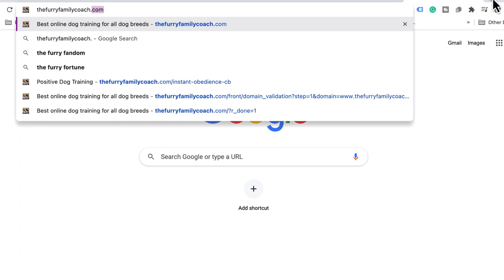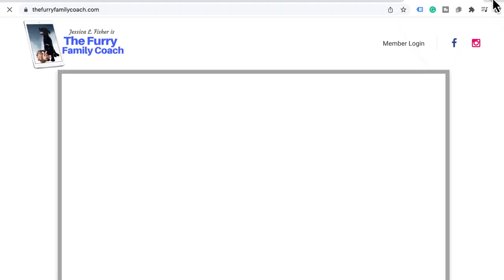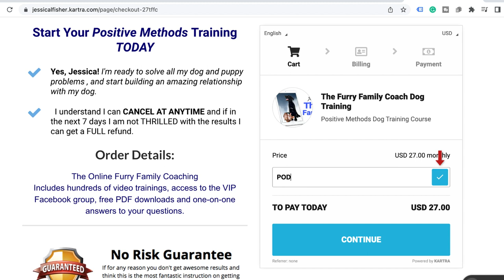Stay Flea Free in 2023